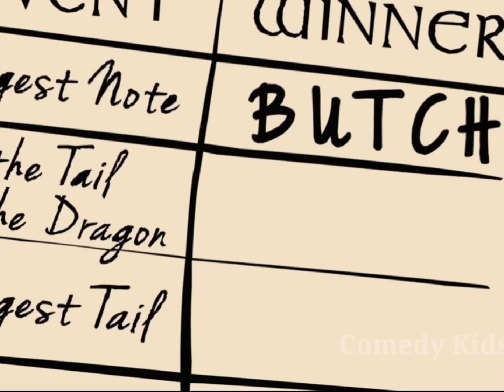tom and jerry bangla funny